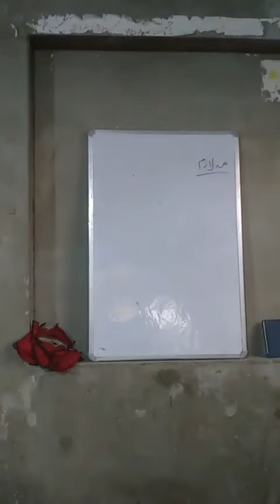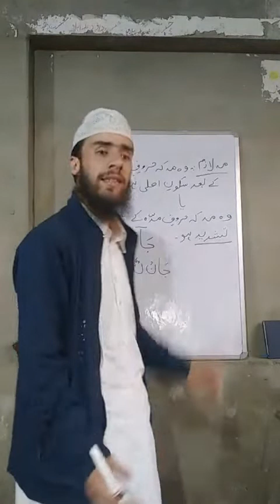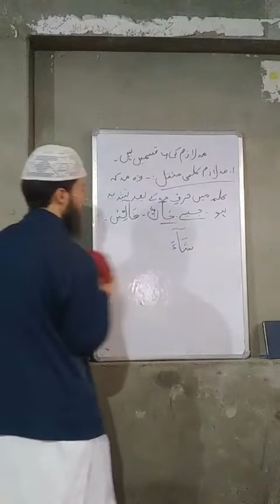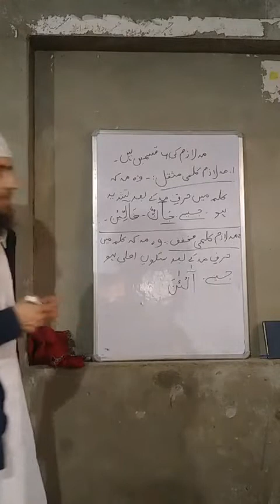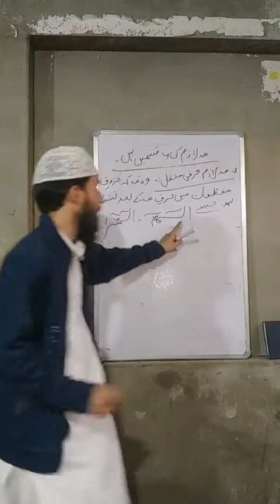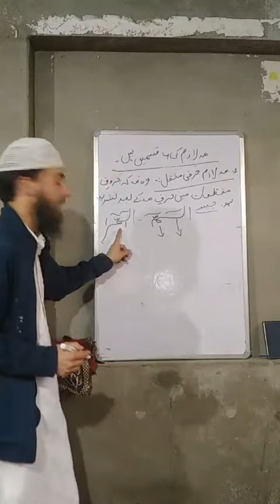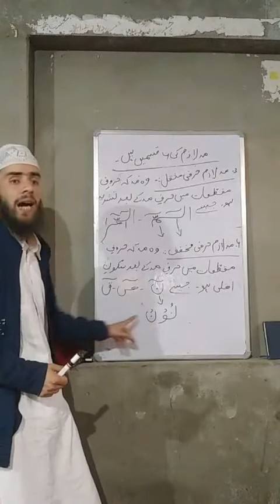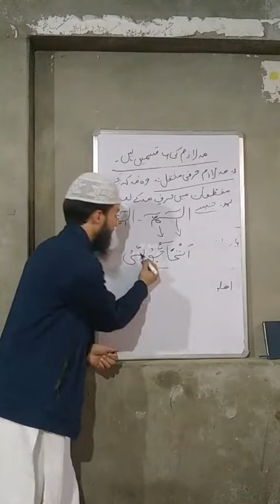Easy Online Tajweed course Class no.12 by Sameer Ahmad Bhat